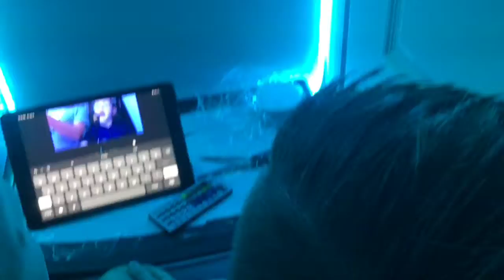My little brother’s bday sleepover! HAPPY birthday 🎁 Bennett!